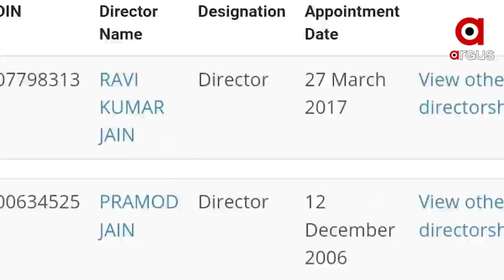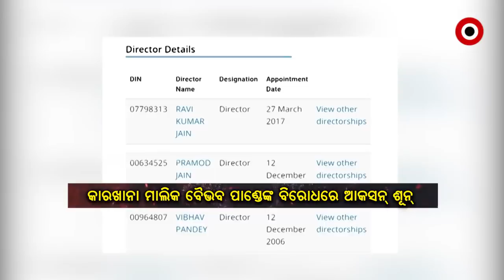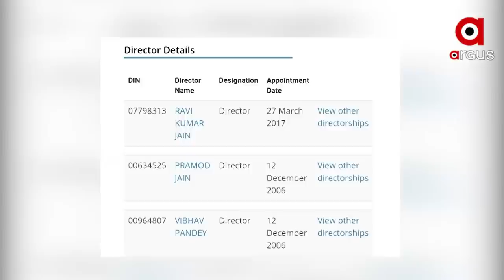କୁଆଡେ ଗଲା ଶ୍ରମମନ୍ତ୍ରୀ ସୁଶାନ୍ତ ସିଂହଙ୍କ ଦୃଢୋକ୍ତି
ସମ୍ବଲପୁର ଗୁଟଖା କାରଖାନାରେ ଅଗ୍ନିକାଣ୍ଡ ଘଟଣାରେ କାହିଁକି ହେଲା ନାହିଁ ଆକସନ୍ I କାହିଁକି ବନ୍ଧା ହେଉନାହାନ୍ତି କଂପାନୀ ମାଲିକ I ସଫଳରେ ବିଷାକ୍ତ ରାସାୟନିକ ପଦାର୍ଥ ମିଶୁଥିବାର ଆସିଥିଲା ଅଭିଯୋଗ I
ସବୁ ଜାଣି ବି କାହିଁକି ଚୁପ୍ ବସିଥିଲା ପ୍ରଶାସନ I